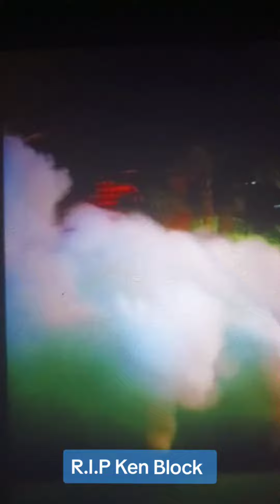Remembering Stuntman Ken Block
Ken Block well known stuntman passed away this year at the age of 55.
Leaving behind a wife and a legacy.
Truly an icon.